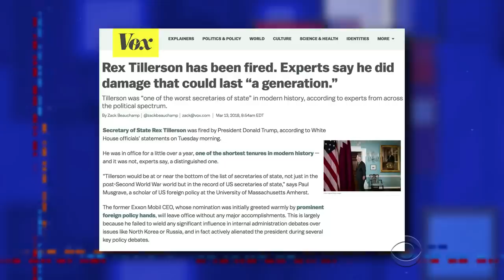Hungry To Leave Power Games: Rex Tillerson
In his first appearance since the 2016 presidential, Caesar Flickerman has returned with a new method for remembering the departed.